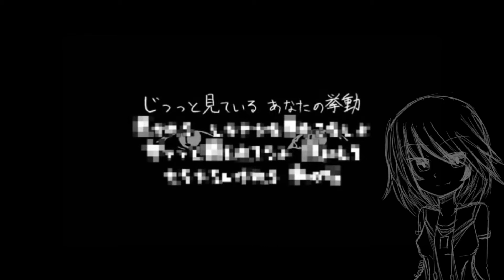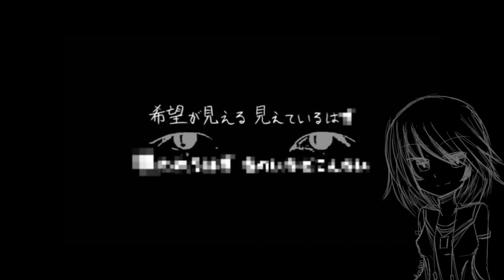【Reno Bokarune V2】じっっと見ている St-aring Down【UTAU】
...and so the life of my new vcvs I started at the end of 2013 died and turned into her new vcvs for 2014 and my 16 birthday.
┐(´∀｀)┌ oh well. AND it's my week to overuse those japanese emoticon because I like them so much better than the American ones...
I was hoping by my 16th birthday (next month//dread) I'd have a lower, cooler voice but it's still high as ever （ToT）
(￣▽￣)ノ Time to hang in the towel!

■ Original Singer - VY2
■ Music/Composer - EZFG (I'm addicted to all his songs ＼(o￣∇￣o)/)
■ Original Nico Video - sm22509836
■ UST - iikibiz (really nice ust btw, the harmonies sound so nice Ｏ(≧∇≦)Ｏ)
■ Singer - Bokarune Reno V2 (well in VCV format anyways...)

asdfghjkl
( ´ ▽ ` ) how did it start from a 6-pitch vcv to a 9-pitch vcv, it's beyond me... More importantly, I can almost guarantee I might not finish the otos by February for my birthday
(ﾉ´∀｀*)ﾉ  Yay for lazy me, I got work to do.